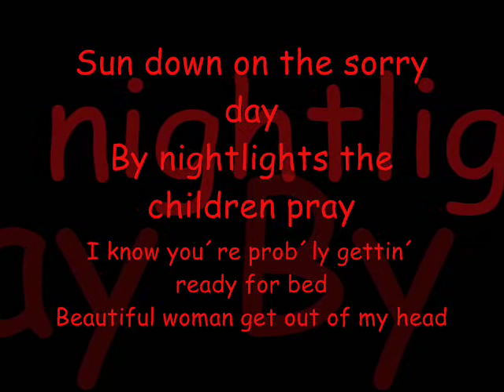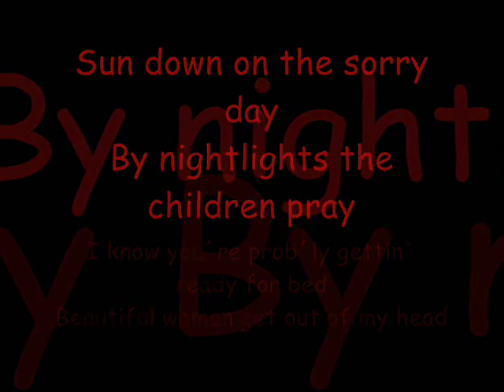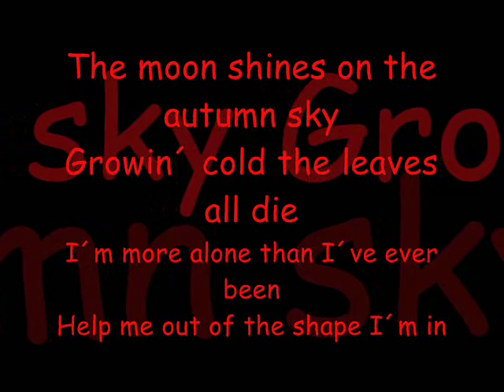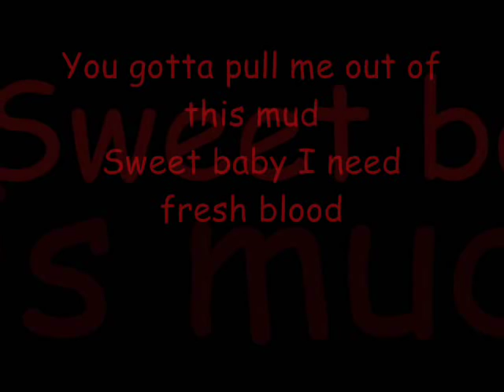Eels-fresh blood lyrics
my second video with lyrics:)